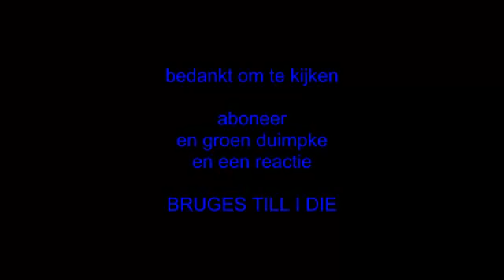victor vazquez feat maxime lestienne bruges attack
dit is een filmpje over onze 2 ster spelers
victor vazguez (spanjaard) en maxime lestienne (belgium)